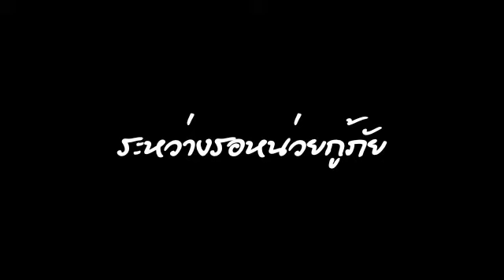Sport Shot Ded - BFCC 2/8/2012